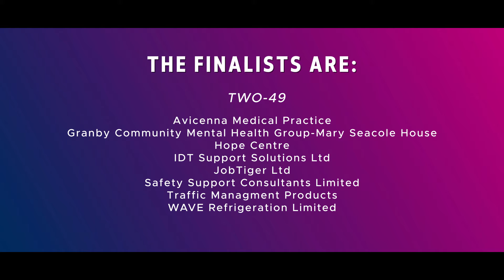JobTiger - Investors in People Awards 2020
Видео от награждаването ни по време на Investors in People Employer of the Year Awards.
Признанието за нашата дългогодишна работа дойде днес с наградата на JobTiger за най-добър работодател в категорията за компания до 49 служители. Гордеем се с тази висока международна оценка и вярваме, че най-доброто предстои!

JobTiger е водещ кариерен сайт, HR агенция и организатор на събития.

JobTiger Events организира едни от най-значимите кариерни събития за млади специалисти в България.

Ние от JobTiger Events винаги се опитваме да свързваме младите хора и бизнеса. В тази връзка няколко поредни години организираме Национални дни на кариерата, Дни на кариерата: ИТ, Комуникации и Аутсорсинг и Дни на кариерата в УНСС.

JobTiger is a leading job board, HR agency and event organizer.

JobTiger Events organizes one of the most valuable career events for young professionals in Bulgaria.

We always try to connect young people with business. Because of this, we organize National Career Days, Career Days: IT, Communications and Outsourcing and Career Days in UNWE.